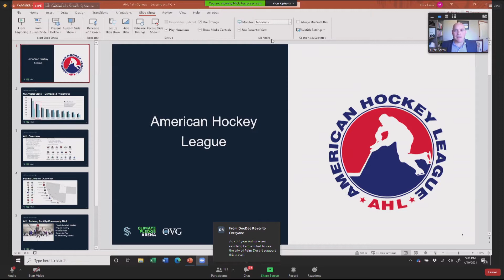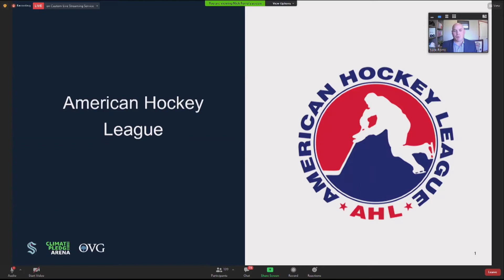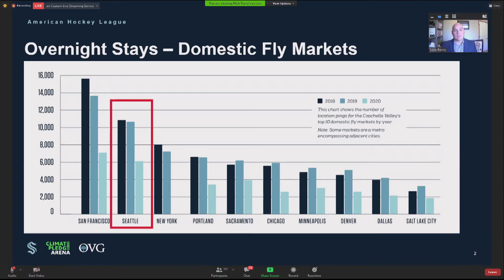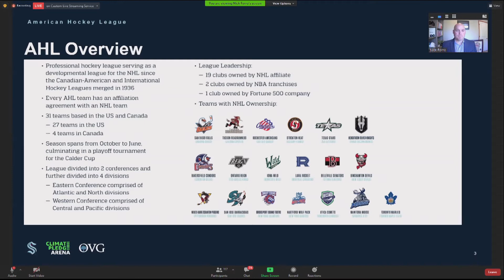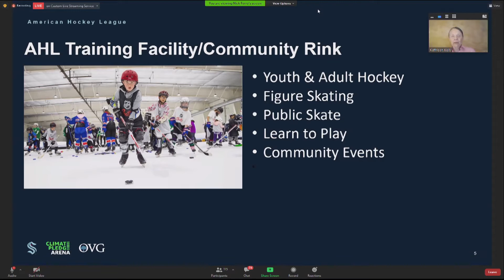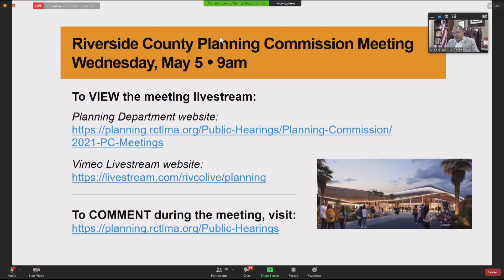041921 Coachella Valley Arena Townhall part 3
041921 Coachella Valley Arena Townhall part 3